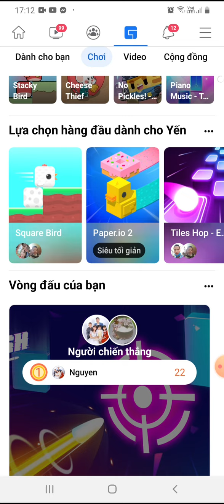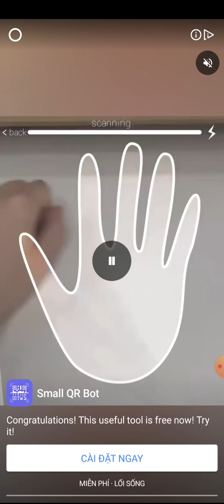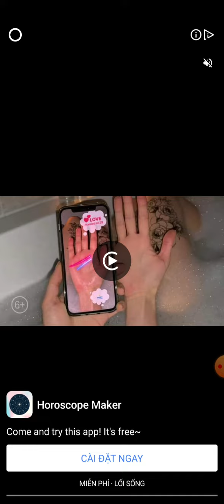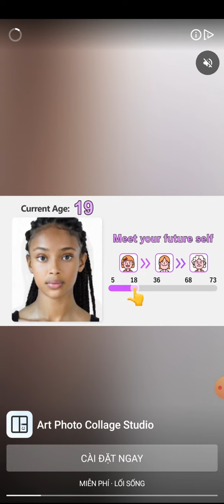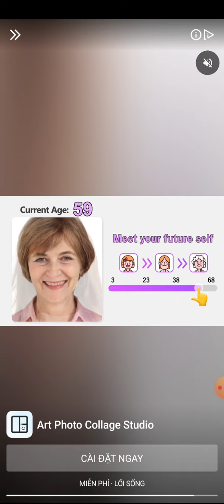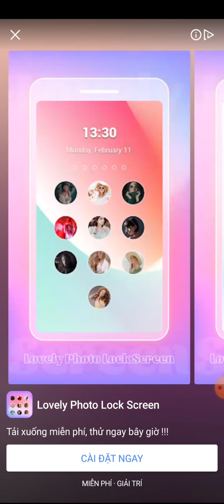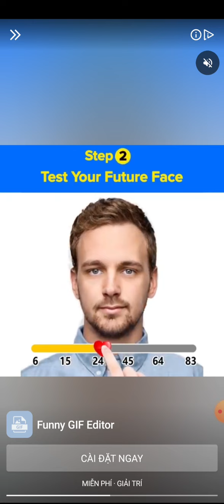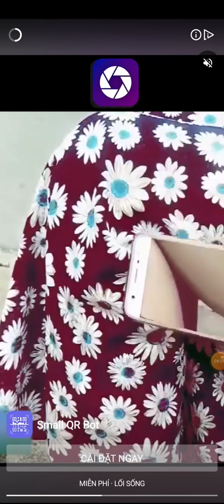Trò chơi square bird